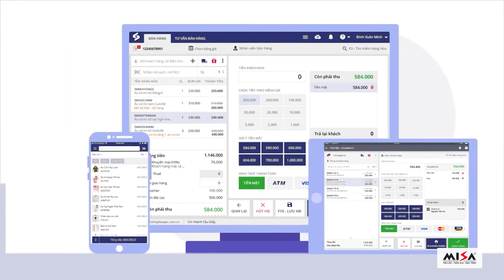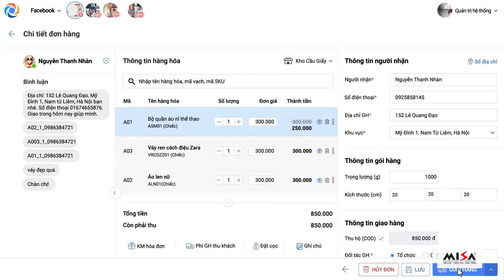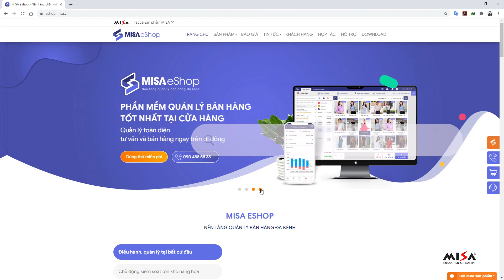Phim giới thiệu Nền tảng bán hàng đa kênh MISA eShop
MISA eShop - Nền tảng bán hàng đa kênh - giúp chủ cửa hàng có thể quản lý toàn diện từ việc bán hàng đến quản lý cửa hàng/chuỗi, gian hàng trên các sàn thương mại điện tử, kết nối với các dịch vụ chuyển phát nhanh.